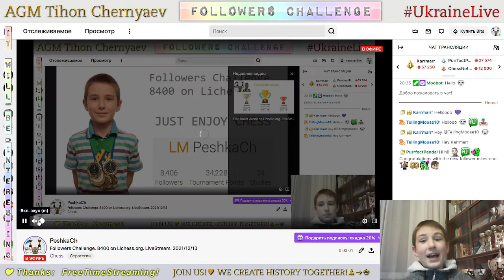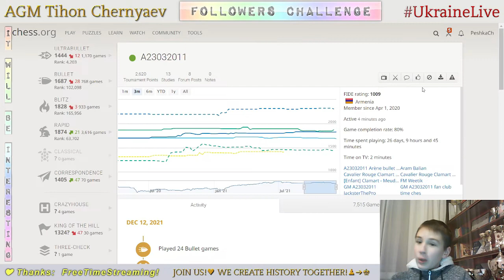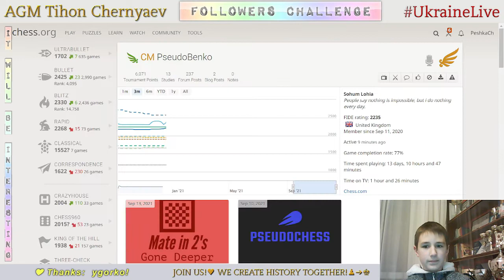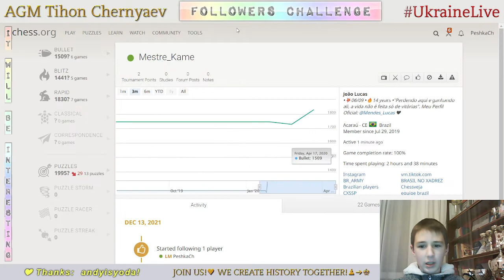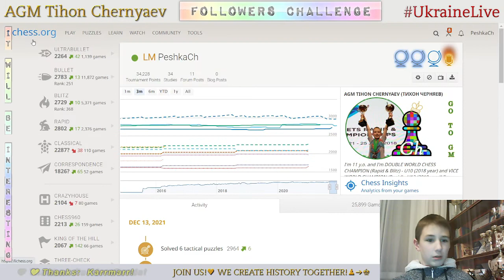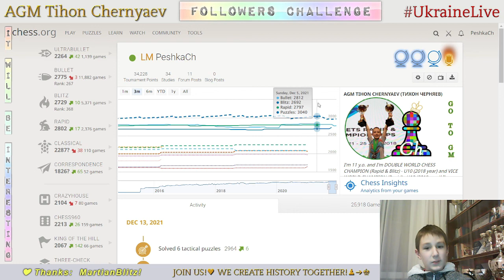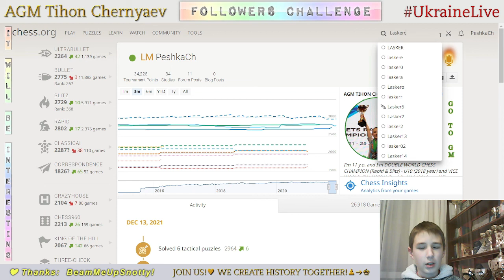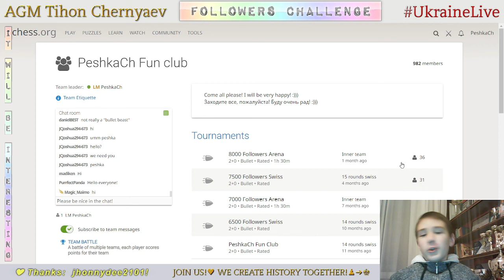Chess prodigy Tykhon. Followers Challenge: 1+0 or 2+0! 8400 on Lichess.org. LiveStream. 13/12/2021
Games with followers:
     0:34 - PurrfectPanda vs PeshkaCh
     3:39 - PeshkaCh vs Karrmarr
     6:24 - PeshkaCh vs maratgil2010
     7:29 - TellingMoose vs PeshkaCh
     9:33 - PeshkaCh vs GiLfAnOv
   12:04 - NightOFzero vs PeshkaCh
   14:51 - PeshkaCh vs Smitten2002
   18:32 - PeshkaCh vs Mendes_Lucas
   19:55 - PeshkaCh vs Tilting
   21:25 - Tubby2010 vs PeshkaCh
   22:41 - PeshkaCh vs bersekrapid
   23:18 - onlydavid vs PeshkaCh
   26:44 - CM PseudoBenko vs PeshkaCh
   29:00 - PowerOf_Chess vs PeshkaCh
   30:29 - TECHNO90 vs PeshkaCh
   31:40 - NoJokesMom vs PeshkaCh
   32:25 - PeshkaCh vs Pawcio927
   34:12 - DanielSteinerSchach vs PeshkaCh
   36:00 - dub_max vs PeshkaCh
   38:31 - Mahan_Tajabadi_2012 vs PeshkaCh
   40:44 - MartianBlitz vs PeshkaCh
   43:55 - artem-us vs PeshkaCh
   47:53 - Insalvbre vs PeshkaCh
   50:14 - PeshkaCh vs P_Shadow
   51:31 - PeshkaCh vs travelLife0
   52:35 - PeshkaCh vs ilia_Alinaghian
   53:47 - PeshkaCh vs unknow_1
   55:35 - soldadoelito24 vs PeshkaCh
   57:31 - Vahe_S vs PeshkaCh
   58:53 - PeshkaCh vs chickenwebfox
   59:54 - PeshkaCh vs Calmgoldleopard
1:03:41 - PeshkaCh vs Attacker2700
1:07:51 - ApratimShukla123 vs PeshkaCh
1:09:37 - PeshkaCh vs dumbsaint
1:11:23 - RahulNoronha180800 vs PeshkaCh
1:13:14 - PeshkaCh vs Jhonnydee2101
1:14:36 - PeshkaCh vs TemporaryShadow
1:16:30 - PeshkaCh vs DaringAccount
1:17:40 - The0gre vs PeshkaCh
1:19:48 - JoeBarbaraa vs PeshkaCh
1:21:38 - PeshkaCh vs slowpawn2021